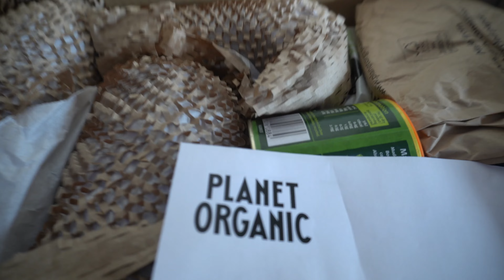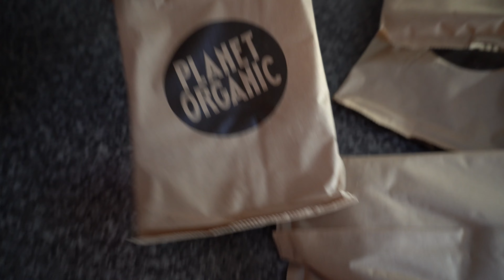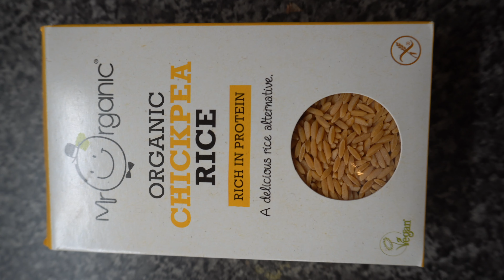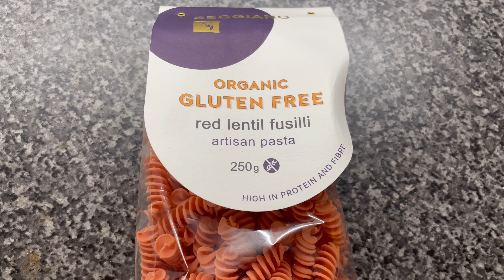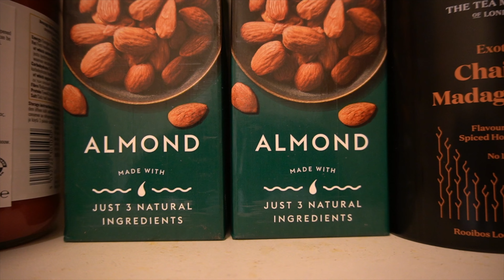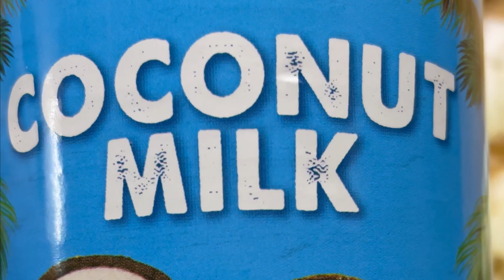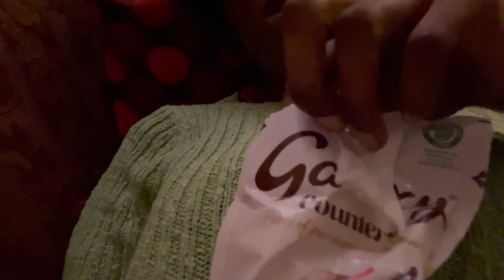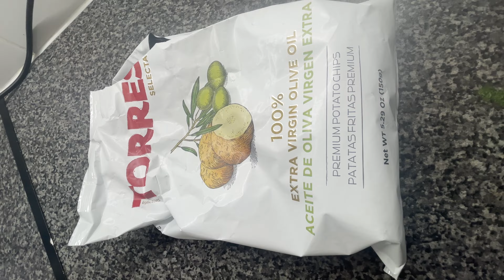what i eat in a week (cooking, healthy meal prep, organic grocery shopping)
Hi sweeties,

In this vlog I incorporate new healthy eating habits that I am trying to embrace. I hope this video gives you some cooking inspiration. I'm a novice when it comes to nutrition but I love learning.

Please let me know any other content you want to see!

ON ALL SOCIALS: @askangelaber

bring joy and provoke thought

xxx